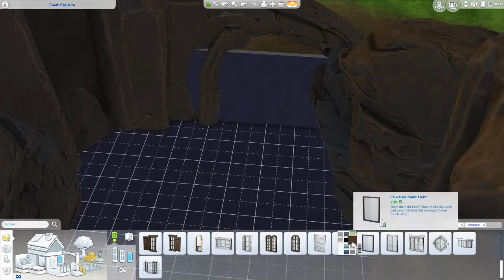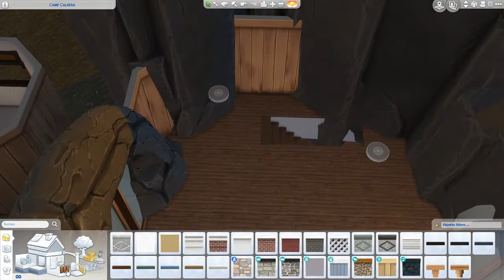Naturzentrum (Grundriss) 🌋 Speed Build Die Sims 4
Wir starten heute mit einem neuen Projekt für eines der 30x20 Grundstücke auf Sulani!
Beginnend mit dem Grundriss, legen wir die Steine (wortwörtlich) für ein Naturzentrum, welches jedes Naturschützerherz höher schlagen lässt. Hier soll man Tiere beobachten und helfen können, die Naturschätze entdecken und Sulani bereichern.

Ihr habt Ideen/Wünsche, die ich umsetzen soll?
Schreibt sie in die Kommentare und ich werde im nächsten Part darauf eingehen!

Schaut gerne auch bei meinen anderen Videos vorbei. ♥